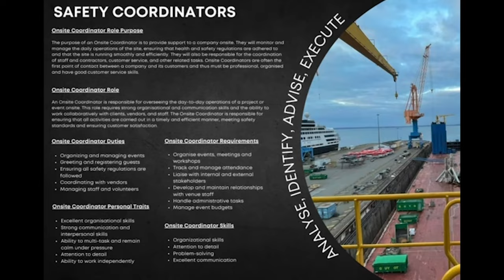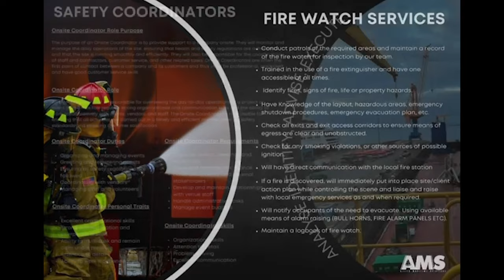A Nail In The Fish S2 Ep.2 | A Mitchell | Safe And Effective?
This week we are joined by A Mitchell who details his horrific treatment and journey against some of the biggest and most powerful companies and government in the world!

We talk about A's early days of growing up in Glasgow and then finding his place in life and undertaking not only the mod way of life but the values that come with it.

A's life was unexpectedly thrust into a new direction in April 2021 when, like many of us he attended a V centre that claimed they were giving out a treatment that was safe and effective, within a few weeks of receiving this, A was in hospital fighting for his life which ultimately changed his life forever.

He is an active campaigner to support the other 9000+  victims across the UK and we wish him every success in bringing this issue to the public light.

Thanks for coming on and educating us mate.

This is not an episode to be missed!!